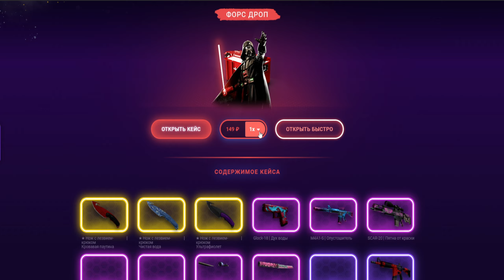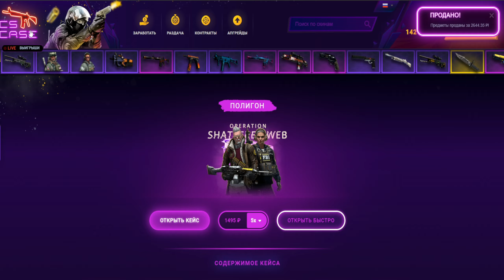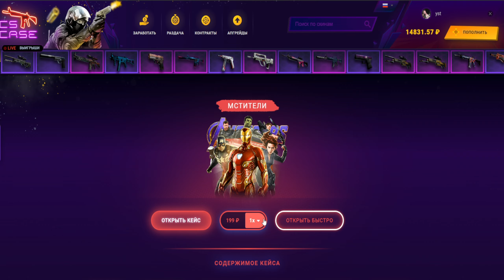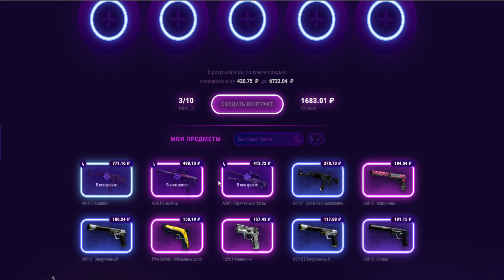CSCASE ЛУЧШИЙ САЙТ С КЕЙСАМИ ?!